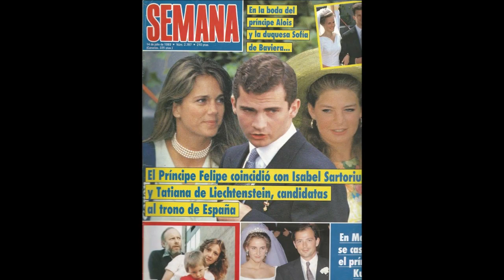✅Felipe VI e Isabel Sartorius, amor en los Juegos Olímpicos Barcelona 92👑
Pilar Eyre cuenta que Felipe Vi entonces príncipe de Asturias, en los JJOO Barcelona 92, fue el abanderado olímpico del equipo español. Entonces el actual rey mantenía una difícil relación sentimental con Isabel Sartorius, una de sus novias más populares y admiradas